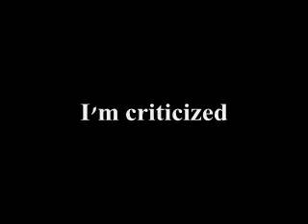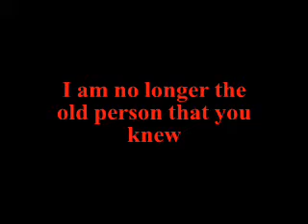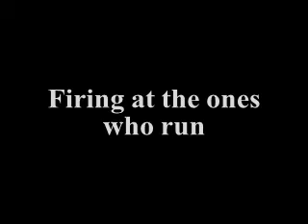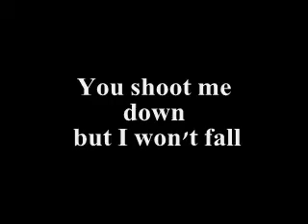TITANIUM - SAM MANGUBAT (Lyrics video)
THE SONG THAT STARTED IT ALL

"I became strong because you were there"